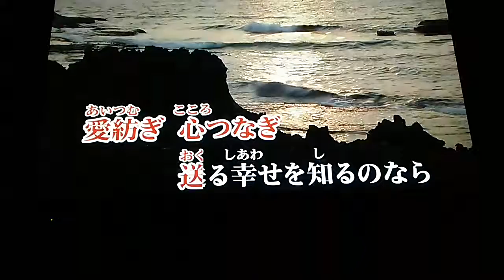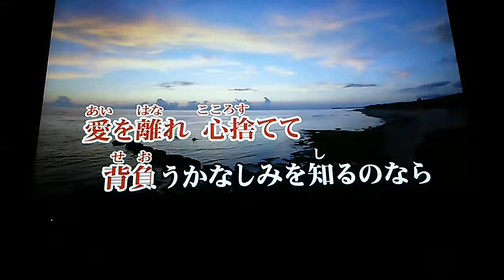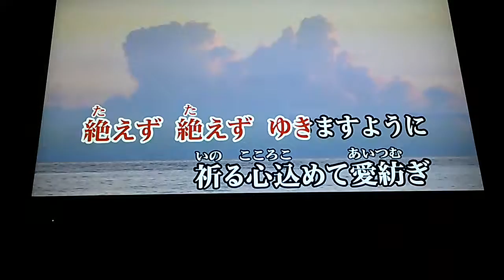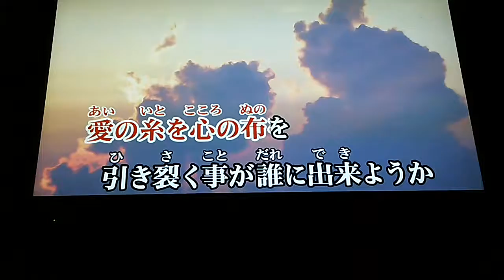城南海 「アイツムギ」 2009 ~cover